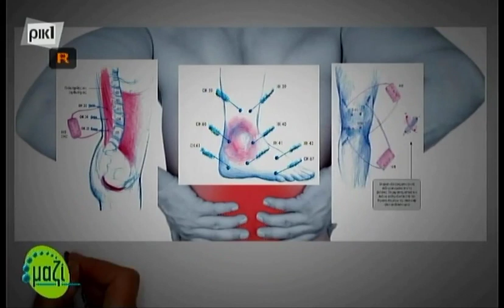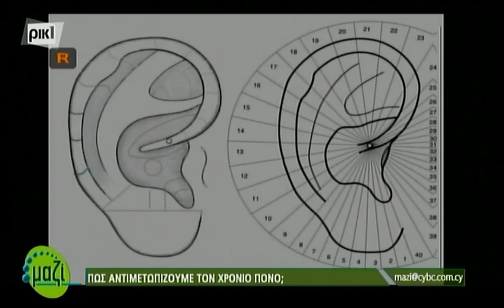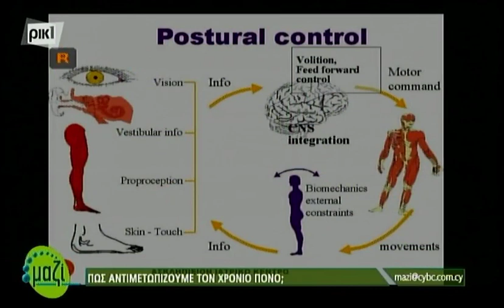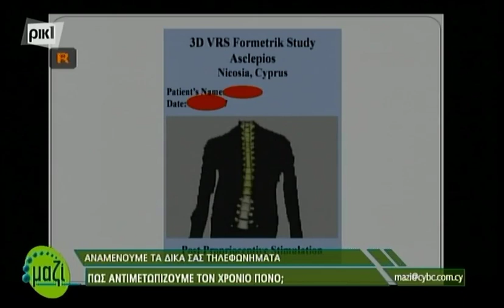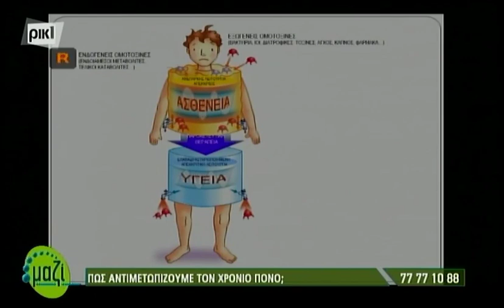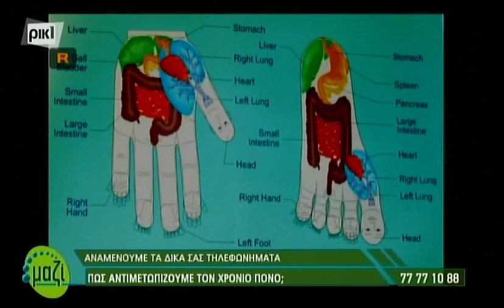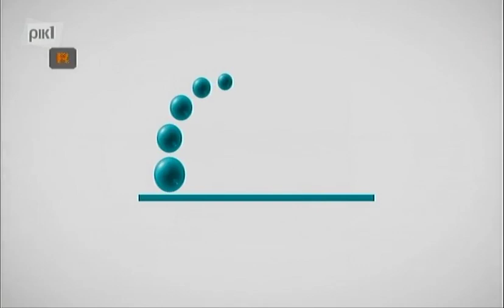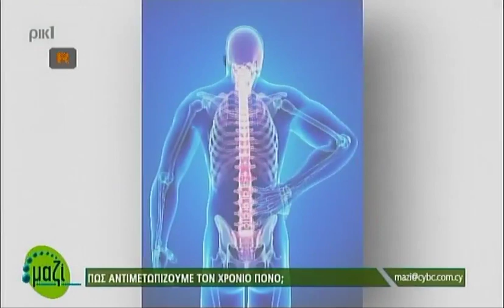Dr.Xydas-Elita 16-7-2016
Ο Ντινος Ξυδάς Παθολόγος--Ομοιοπαθητικός-Βελονιστής
φιλοξενούμενος στην Ελίτα 12-7-16